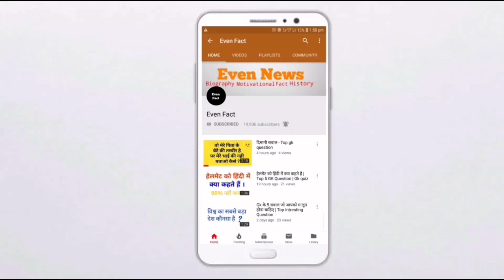रानू मंडल ने ऐसे जीता हिमेश रेशमिया का दिल | Ranu Mandal Viral Video | Ranu mandal song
Ranu mandal
Himesh reshmiya
Ranumndal new song
Teri meri teri meri kahani song
Happy Hardy and heer new song
Ranu mandal fame